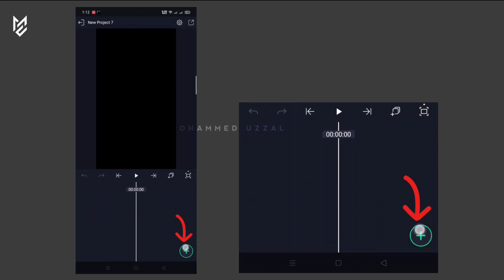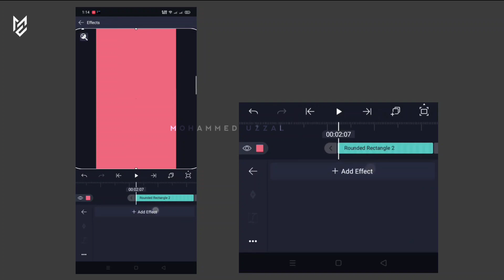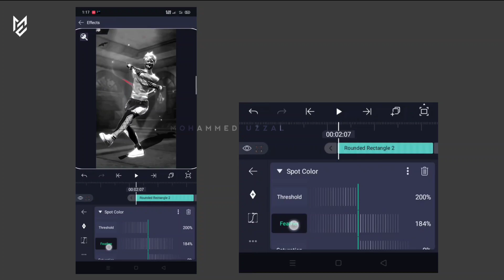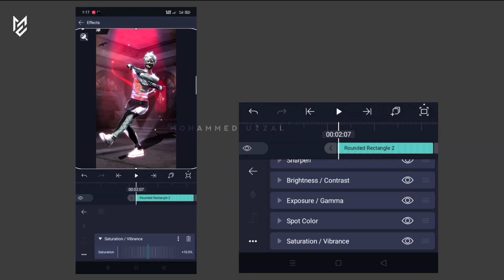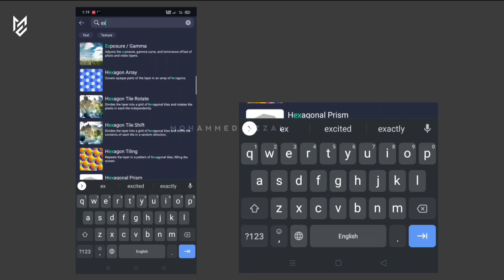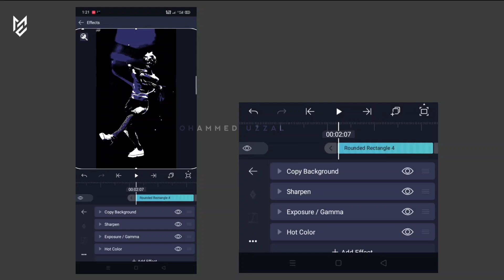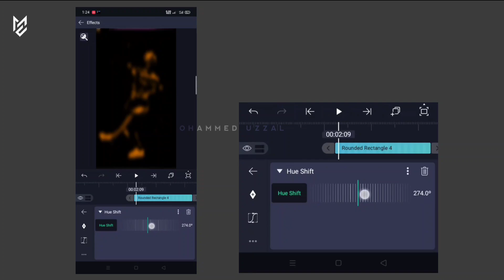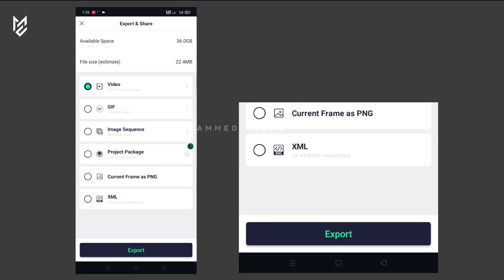New Lobby Glow Effect in Alight Motion Tutorial || Colour grading in alight motion lobby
In this video, I'll show you how to create a Lobby Glow effect in Alight Motion.

In this video, I'm going to show you how to create a lobby glow effect in Alight. I'll be using the new motion graphics features in Alight Motion v4.0.4

Background Music 🎶